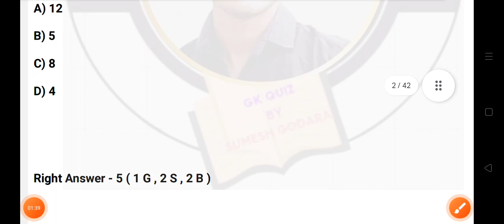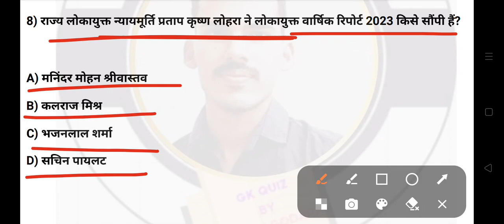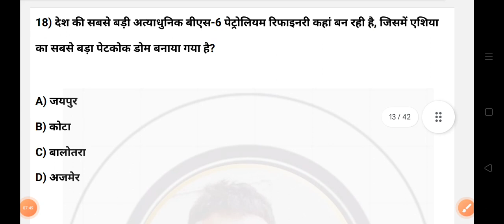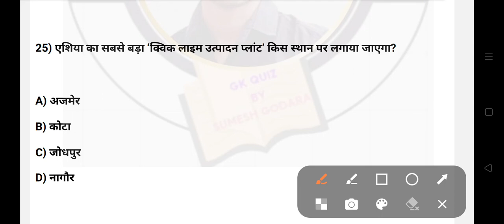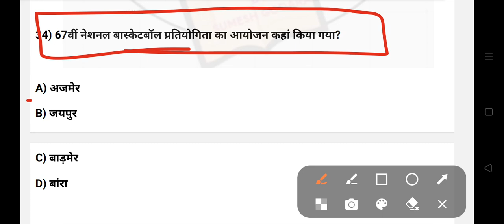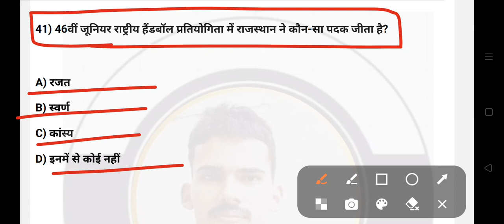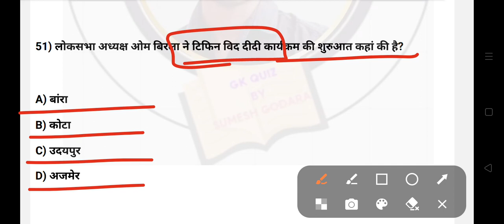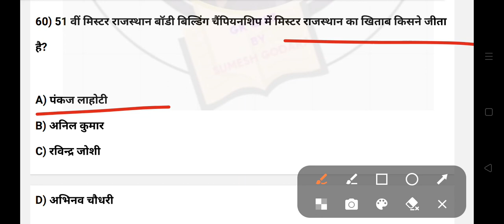Sanganak Marathon Class | Sanganak Rajasthan Current Affairs 1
Sanganak exam latest news today
Sanganak exam kab hoga
Sanganak exam list cet 15 gunna
Sanganak admit card update
Sanganak exam date
Sanganak exam postponed
Sanganak exam
Sanganak exam 2023
Sanganak admit card 2023
Sanganak admit card
Sanganak vacancy 2023 admit card
Sanganak exam 2023 admit card
Sanganak news
Sanganak latest Update
Sanganak Model Paper
Sanganak Rajasthan Gk
Sanganak gk model paper
Sanganak model paper 2023
rajasthan Sanganak gk 2023
Sanganak gk 2022
Sanganak general knowledge 2023
Sanganak classes 2023
Sanganak model paper
Sanganak online classes 2023
Sanganak live classes
Sanganak Gk 2024
Sanganak हूबहू पेपर 2023
Sanganak प्रश्न पत्र 2023
Rajasthan classes Sanganak
rajasthan classes Rajasthan current affairs
Sanganak modal paper 2023 history
Sanganak online class 2024
rajasthan Sanganak exam 2023
Sanganak modal paper 2024
rajasthan Sanganak priksha
Sanganak exam 2024
Sanganak admit card
Sanganak exam admit card 2024
Sanganak ke admit card Kab aayenge
Rajasthan Sanganak exam 2024 Exam Current Affairs
Sanganak Exam Current Affairs
jr accountant model paper